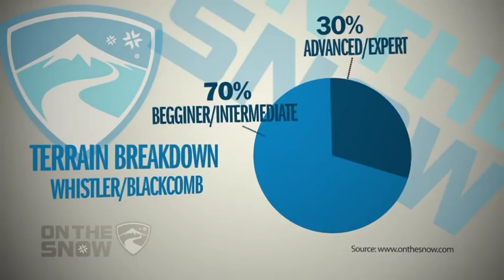Whistler Blackcomb Ski Resort Video Preview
Whistler and Blackcomb are two mountains that sit side by side, providing skiers and snowboarders over 200 trails spread out on 8,171 acres of skiable terrain (the most in all of North America), 16 alpine bowls and 3 glaciers. Whistler Blackcomb benefits from over 469 inches of average annual snowfall and a wide variety of terrain that caters to all abilities and ages.